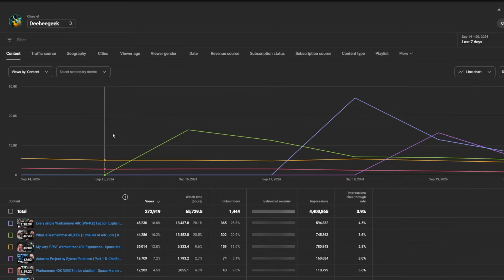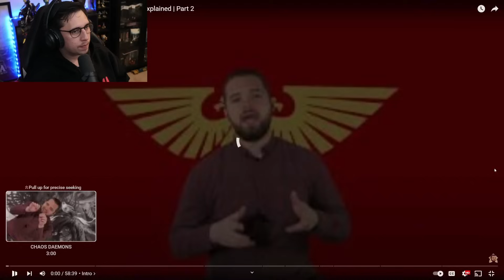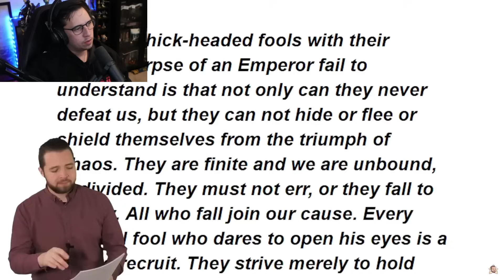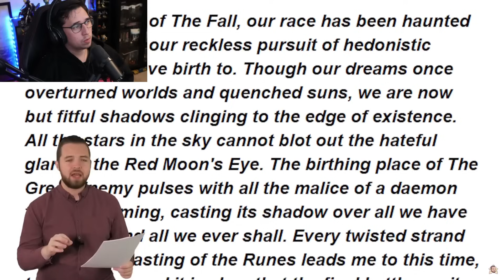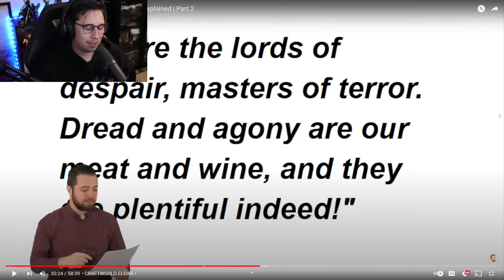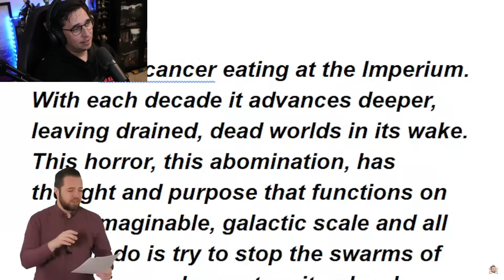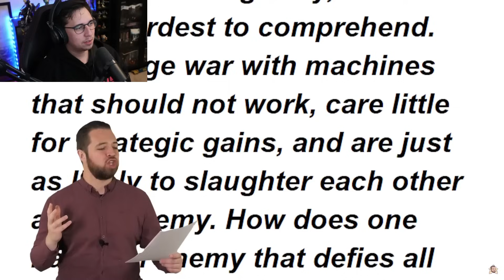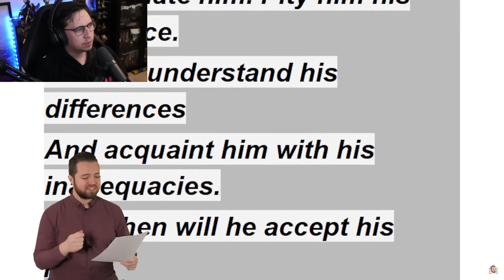Every single Warhammer 40k (WH40k) Faction Explained | Part 2 | DeeBeeGeek Reacts